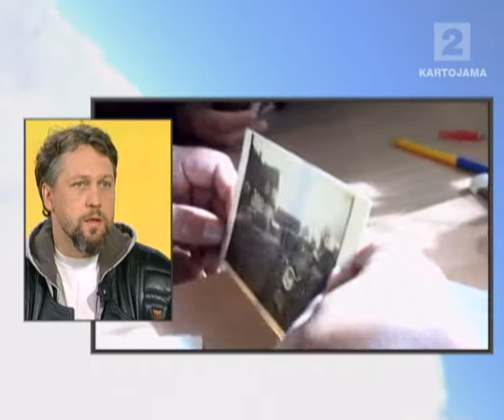«Labas rytas» Rimas Bružas pristatė savo pirmąją knygą apie motociklizmo istoriją Lietuvoje